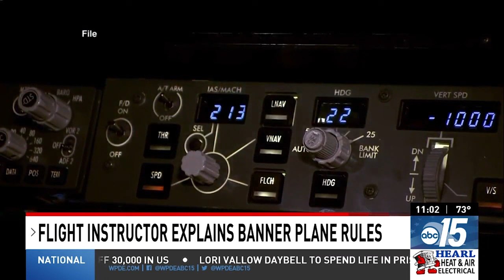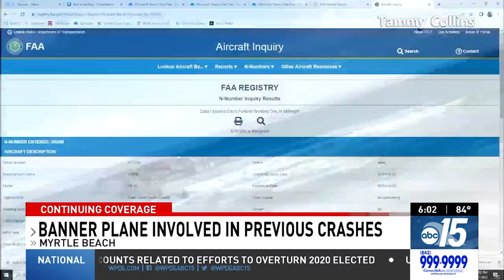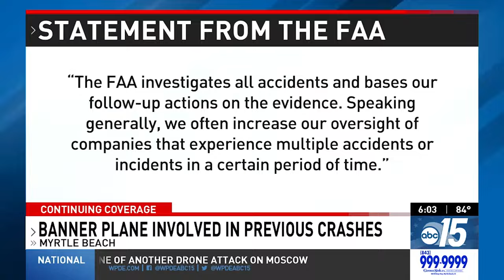Banner plane crashes into ocean in Myrtle Beach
A banner plane crashed into the ocean in Myrtle Beach Monday around 11:30 a.m., according to Cpl. Starling with the Myrtle Beach Police Dept.

Starling said the pilot was the only person on board and was transported to a local hospital and treated for non-life-threatening injuries.

Crews towed the plane from the water as beachgoers gathered to watch.

The plane was identified as a single-engine Piper PA-18 registered to Barnstormers Aerial Advertising LLC. The tail number of the plane is N3036M.

"We are currently working with the Coast Guard, the Federal Aviation Administration, and the South Carolina Department of Natural Resources to make sure the plane is safely removed from the ocean," said Cpl. Starling.

The FAA and National Transportation Safety Board are also helping in the investigation. The NTSB will be in charge of the investigation, according to the FAA.

ABC15 spoke with multiple beachgoers who ran into the water following the crash to help the pilot.

“We looked over and we saw the banner plane coming by, and the banner plane, all of a sudden the banner started going lower, and lower and lower, and my wife said ‘Oh my God the banner is in the water,'" said Wilton Jordan, a beachgoer.

“It was coming in very low, that’s what I noticed first, and then it kind of just nose-dived at a 45-degree angle down into the water," said Ryan Cagno, another beachgoer.

00:00 Banner plane crashes into ocean in Myrtle Beach
02:04 Banner planes not required to submit flight plans; pilot explains after MB crash
04:01 Multiple mishaps for Myrtle Beach plane with problematic past